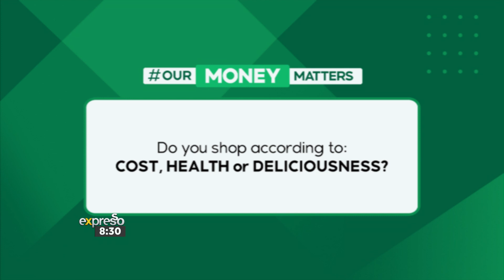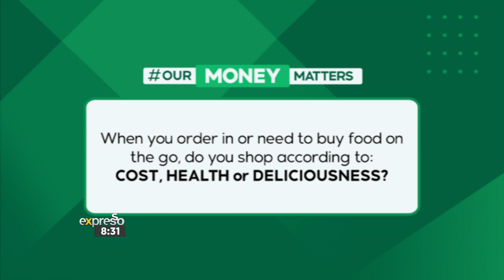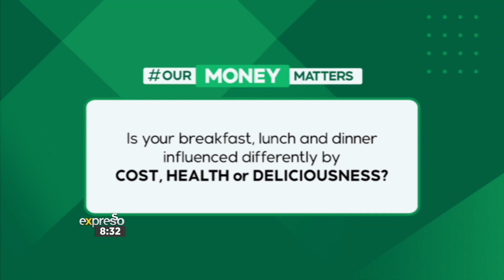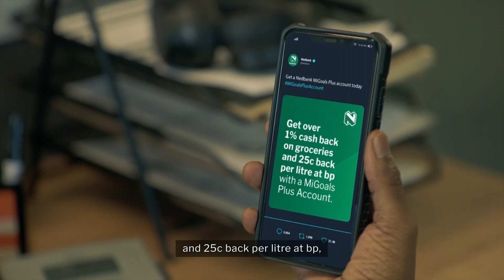OurMoneyMatters: Food Cost vs Health vs Deliciousness - By NEDBANK